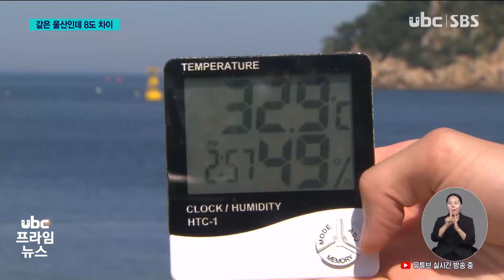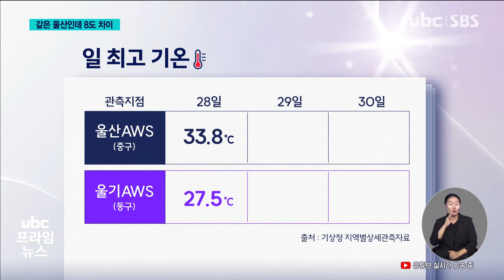같은 울산인데 "8도 더 덥다".. 이유는? 20240731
(앵커멘트)
장마철이 끝나고
전국적인 찜통더위에
폭염특보가 계속되고 있습니다.

울산에서는 낮 최고 기온이
지역별로 8도가량 벌어지면서

성기원 기잡니다.

(리포트)
이곳은 울산 최대의
번화가 남구 삼산동입니다.
도로에서 뿜어져 나오는
열기로 서 있기만 해도
숨이 턱턱 막히는데요.
얼마나 뜨거운지 제가
직접 온도를 재보겠습니다.

뙤약볕에 달궈진 아스팔트
온도는 65도에 달하고,
기온은 사람 체온을 훌쩍 넘는
38도를 가리킵니다.

연일 불볕더위가 이어지면서,
양산과 자외선차단제는
필수품이 됐습니다.

(인터뷰)김동현/남구 무거동
'매년 똑같은 것 같은데 그냥 맨날 버텨만 보는 것 같아요. 무조건 차는 있어야 하고, 무조건 어디에 갇혀 있으려고 하고..'

비슷한 시각,
동구 일산해수욕장은
피서객들로 붐빕니다.

온도계로 측정해 보니
기온은 32도, 도심보다
6도가량 낮습니다.

(인터뷰)권혁창/동구 전하동
'딱 느낌이 다르거든요. 항상 동구가 시원하다는 걸 느껴서 저는 항상 동구서만 살았어요. 울산 와서는 시내 한 번 안 나가고..'

(CG) 실제로 최근 3일간
울산기상대가 위치한 중구
서동과 동구 울기등대의
기온을 비교해보니 크게는
8도가량 차이를 보였습니다.(UT)

지난 2018년 유니스트가
누적 기온을 분석한 결과 울산의
도심이 외곽보다 2.5도 높다는
결과도 발표한 바 있습니다.

이 같은 차이는 해풍이
유입되는 지리적 요건과
도심 '열섬 현상' 때문으로
추정됩니다.

(싱크)이명인/울산과학기술원 폭염연구센터장 '동구 같은 경우에는 바닷바람이 들어오는 초입에 있으니까, 상대적으로 이제 통기가 잘 돼서 (대기를) 많이 식혀주게 되고요. 남구나 내륙 쪽으로 들어오면 땅에서 가열된 공기들이 남아있고 또 바람도 약해지면서..'

울산에선 지난 7월 한달간만
24명의 온열질환자가 발생한
가운데 온도차가 큰 점을 활용해 지역 내 피서를 하자는 제안도 나오고 있습니다.

ubc뉴스 성기원입니다.

-2024/07/31 성기원 기자